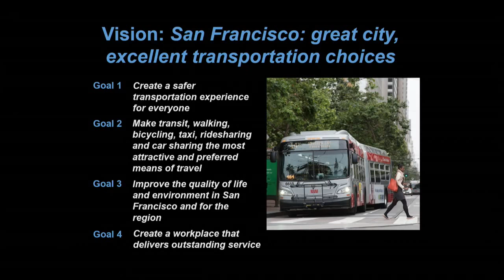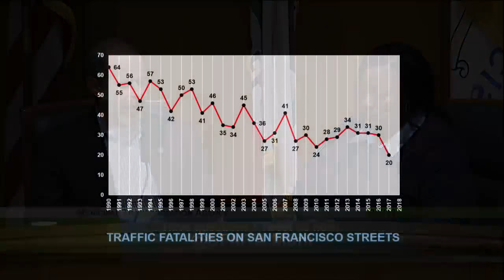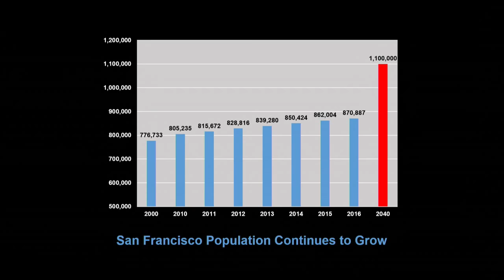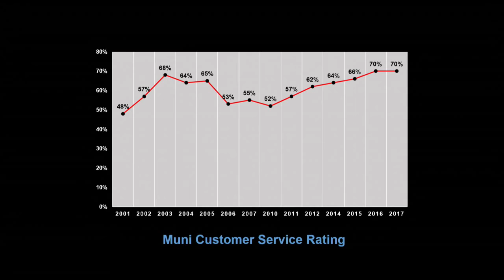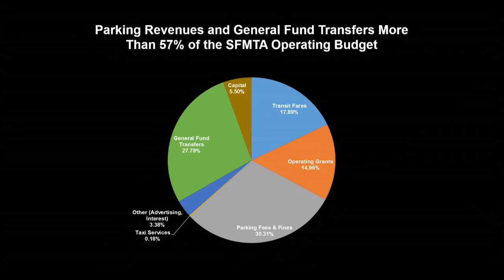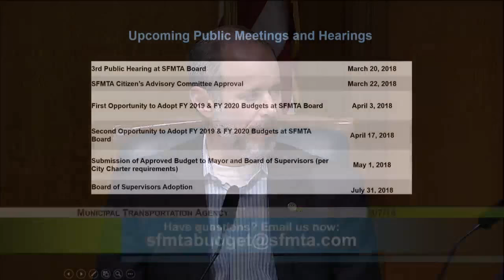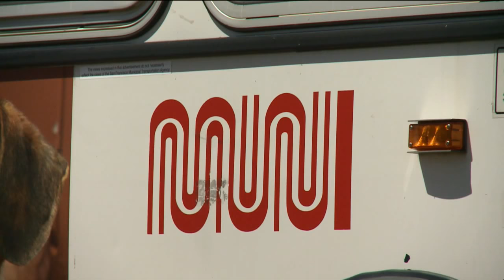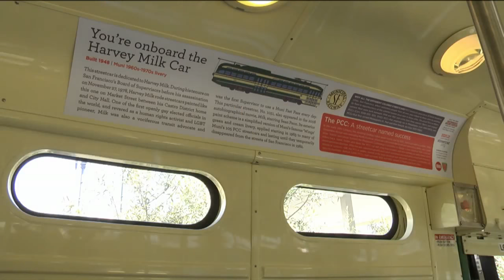SFMTA Online Budget Townhall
The event will feature a short presentation about the proposed Budget for Fiscal Year 2019 and 2020 with most of the evening reserved for questions from the community. You can submit questions for Director Reiskin now or during the event on either social media or by email to .

This online, interactive format is in response to residents, customers and employees who all want more ways to get involved and ask questions about our operations as an agency.